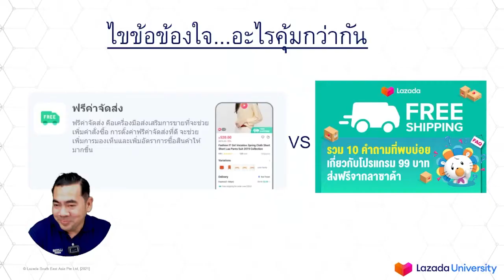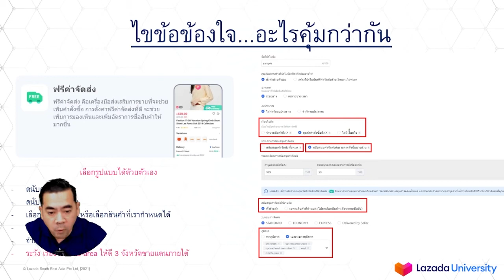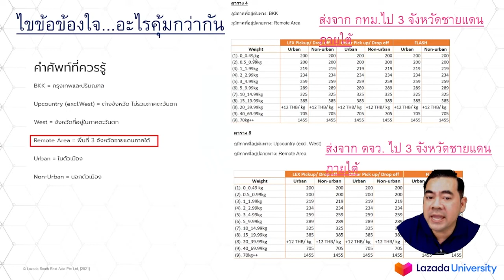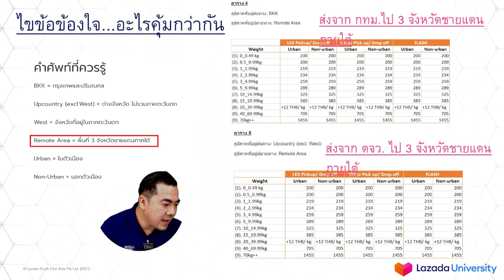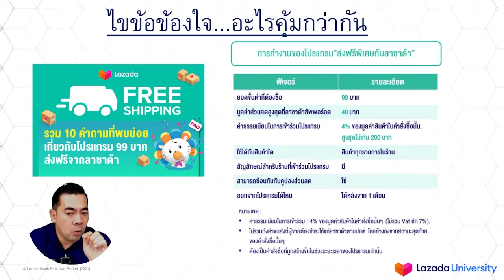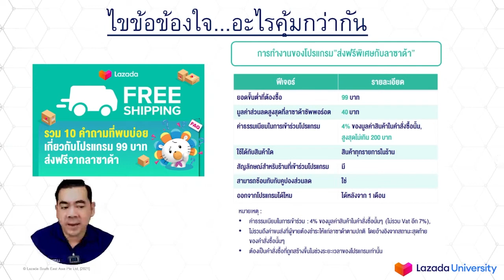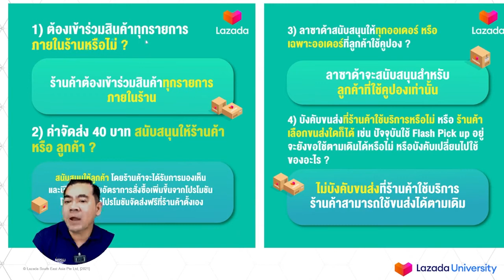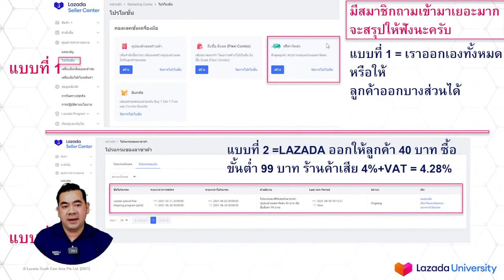Ep.19 ไขข้อข้องใจ ฟรีค่าจัดส่ง VS Free Shipping MAX | P'por for lazada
ติดตามเนื้อหาและ Content แบบนี้ได้ที่
App : LAZADA SELLER (ใน LAZADA UNIVERSITY)